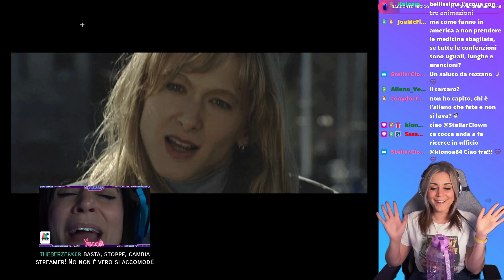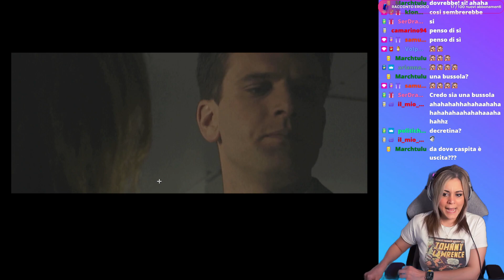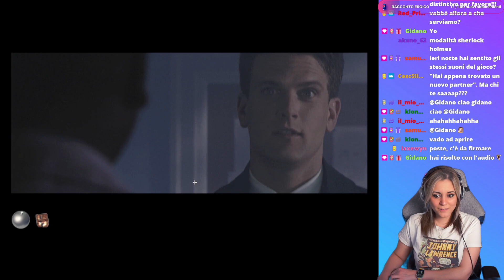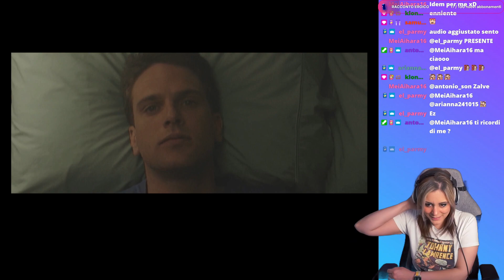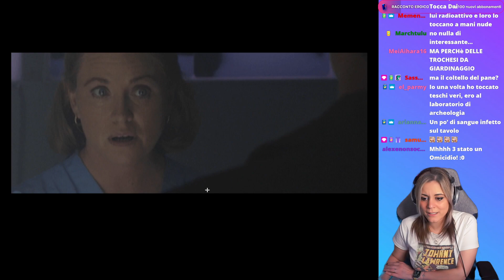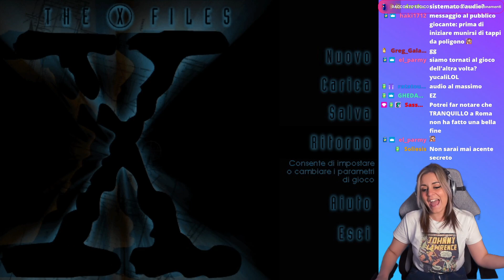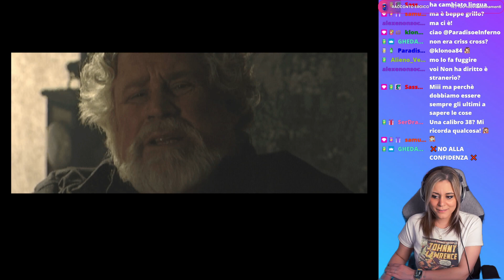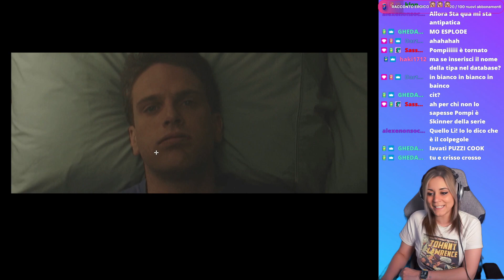The X-Files Walkthrough Parte 2